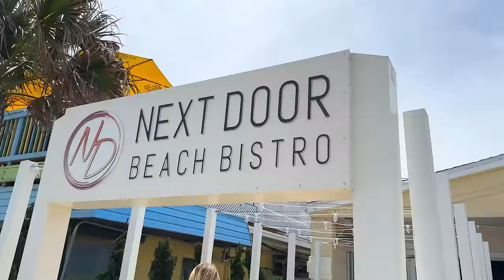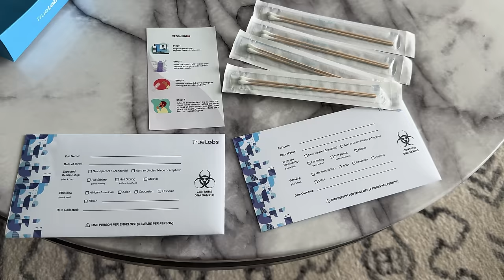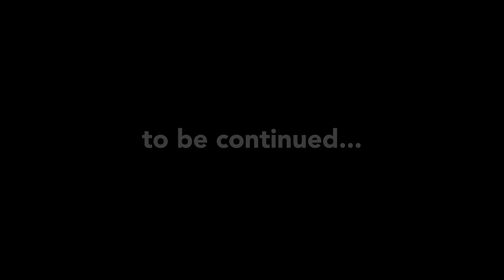WE TOOK A DNA TEST!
After all of the comments of saying we look like siblings...
We decided to finally take a DNA test to find out ourselves!

Editor: Erika Gribbin

Our names are Hunter and Libby, but we go by Hunna & Lib! We are a young couple from Indiana and Wisconsin that are always on some wild adventure. We WILL entertain you...I promise you that!! We hope to keep a smile on your face. Welcome
to the family!